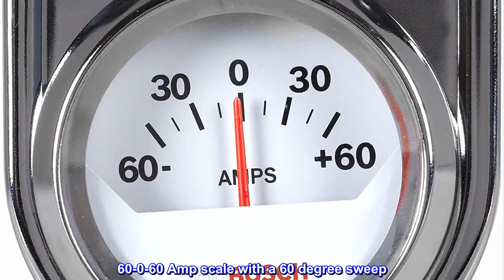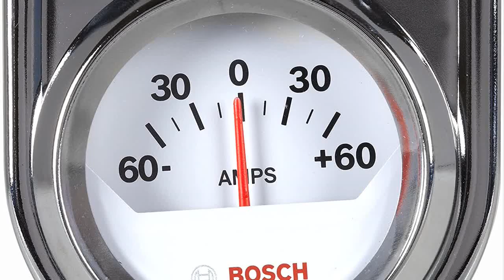Great product - Bosch SP0F000058 Style Line 2" Ammeter Gauge (White Dial Face, Chrome Bezel)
Standard 2" white dial for a 2-1/16" opening
60-0-60 Amp scale with a 60 degree sweep
Features a chrome bezel with removable chrome mounting panel
Includes mounting hardware and 12 volt internal back lighting
Only for 12 volt negative ground systems
The Bosch SP0F000058 is a Style Line 2" Ammeter Gauge. It features a 60-0-60 Amp scale with a 60 degree sweep. Requires hook up wire. The gauge is a standard 2" white dial for a 2-1/16" opening and features a chrome bezel with removable chrome mounting panel. Includes mounting hardware and 12 volt internal back lighting. Only for 12 volt negative ground systems. The Style Line features a clean easy to read look with a bright pointer against a white or black background. Bosch is known for precision, engineering, and innovation. Add style and you have the first-ever line of Bosch gauges, including replacement tachometers, speedometers, temperature and pressure gauges for all applications. Bosch Branded Gauges represent the latest in design following our 100+ year history of Automotive, Industrial, and Racing products.

Absolutely perfect
Apparently a hot item only available through Amazon. Went to several automotive stores and they were not available. Referred stores to Amazon. Price was fantastic and the gauge perfect.